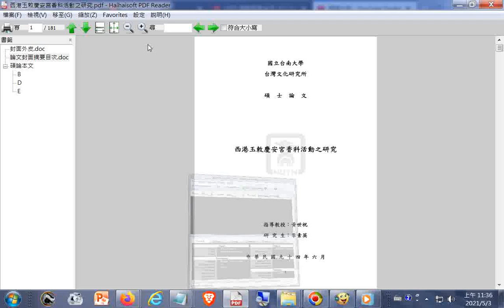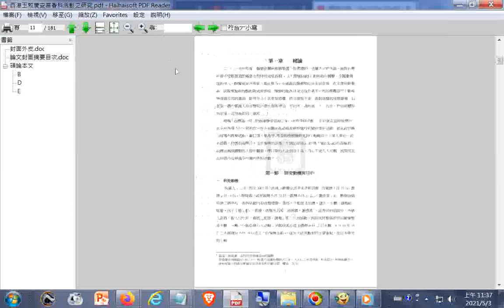西港玉敕慶安宮香科活動之研究part01附加的聲音是桃園和樂軒北管演奏